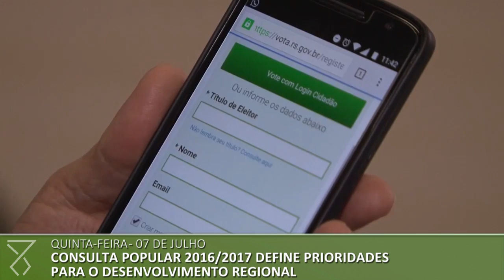Semana no Piratini: Veja o que aconteceu entre os dias 04 e 10 de julho